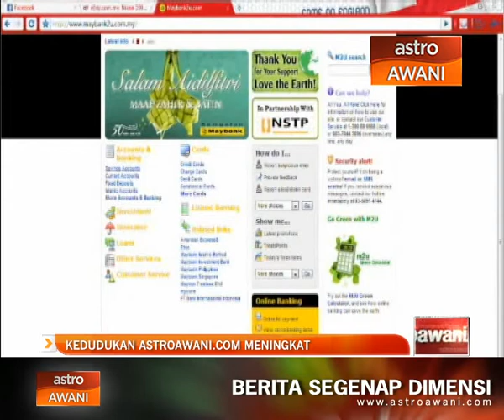Kedudukan astroawani.com meningkat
Kedudukan laman web astro awani.com meningkat dari tangga ke-22 ke tangga ke-9 pada Julai 2014 dalam senarai 30 entiti laman web tempatan terbaik.

Ia berdasarkan laporan yang dikeluarkan Persatuan Digital Malaysia MDA dan Com Score Incorporated.